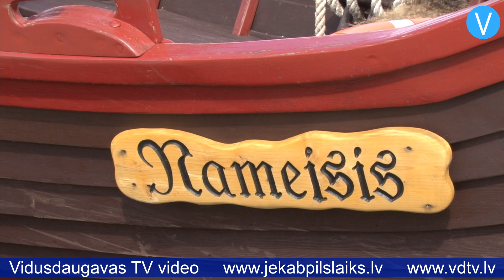Par godu Jēkabpils pilsētas svētkiem šonedēļ Daugavā notiek braucieni ar kuģi “Nameisis”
Jēkabpiliešiem un pilsētas viesiem šonedēļ ir iespēja bez maksas doties braucienā pa Daugavu ar liellaivu “Nameisis”, ko pēc īstu vikingu kuģu paraugiem būvējis Pļaviņu novada uzņēmums “A.A.Mežmalas”. Kuģa otrais kapteinis Aivars Vingris stāsta: “Kuģītis “Nameisis” ir būvēts 2013.gadā. 2014.gadā tas tika ielaists ūdenī. Pirmais kuģīša rūdījums ir brauciens no no Daugavas augšteces līdz Rīgas jūras līcim.”

    Pirms diviem gadiem šīs ekspedīcijas laikā kuģis bija piestājis Jēkabpilī, bet toreiz iedzīvotājiem bija iespēja tikai aplūkot liellaivu. Šodien un turpmākās piecas dienas interesenti varēs doties izbraucienā ar “Nameisi”, kā arī klausīties otrā kapteiņa Aivara Vingra stāstījumu par Jēkabpili. Aivars stāsta, ka maršruts tika noteikts, ņemot vērā drošību un liellaivas tehniskās iespējas: “Šeit Daugava ir diezgan viltīga – lejpus Jēkabpils, pie Krustpils saliņas, ir krāces, kur mēs nevaram braukt, arī uz augšpusi apstākļi braucieniem nav īsti pateicīgi, tādēļ nācās saīsināt mūsu izdomāto maršrutu – līdz Burkānu salai. Mēs brauksim apmēram puskilometru aiz tilta uz augšu pret straumi, tad mēs brauksim līdz Krustpils saliņai un tur atkal metīsim līkumu, brauksim atpakaļ un šeit piestāsim. Maršruts ir izstrādāts uz pusstundu.”

    Jau labu laiku pirms pirmā brauciena krastā gaidīja vairāk nekā desmit braukt gribētāju. Vietu skaits kuģī ir 20. Tā kā tas ir bezmaksas pasākums, tiek organizēta dzīvā rinda, tāpēc, lai tiktu uz konkrētu braucienu, ir svarīgi ierasties vismaz 20 minūtes ātrāk. Savukārt lielas intereses gadījumā tiks organizētas izlozes. Stāsta Ilona Švābe, kura koordinē kuģa pasažieru plūsmu: “Mums būs izlozes. Kas izvilks laimīgo lozi, tas arī tiks, bet es domāju, ka jēkabpilieši ir saprotoši un atnāks stundiņu vēlāk, tad tiks visi. Es tā ceru. Svinēsim svētkus kopā, nedusmosimies, ielaidīsim savā sirdī prieku un mīlestību un izbaudīsim šīs dienas!”

    Pirmajā braucienā aiz borta palika četri cilvēki, kuri bija ieradušies, kad kuģī jau vairs nebija brīvu vietu. Viņiem tika lūgts atnākt stundu vēlāk. Pasākuma organizatori lūdz iedzīvotājus būt saprotošiem, jo, ņemot vērā sēdvietu skaitu kuģī un iedzīvotāju lielo interesi, visticamāk, katrā braucienā būs tādi, kas netiks uz klāja. Savukārt to, ka braucieni varētu tikt atcelti laika apstākļu dēļ, Aivars Vingris noliedz: “Es domāju, ka braucienus mēs neatcelsim arī sliktos laika apstākļos. Ja būs braucēji, mēs brauksim. Biedē tikai tas, ka tad, ja sāks stipri līt, braucēju nebūs. Laika prognozes nav sevišķi labas, jo gaisa temperatūra būs aptuveni tāda pati, kā tagad, bet būs lietus.”

    “Nameiša” piestātne atrodas iepretī Pļaviņu ielai 50 – trīsstāvu daudzdzīvokļu mājai. Viena sēdvieta paredzēta vienam pieaugušajam vai vienam no vecākiem ar bērnu klēpī. Uz kuģa nedrīkst kāpt bērni, kas jaunāki par četru gadu vecumu, savukārt bērniem līdz 13 gadu vecumam liellaivā jāatrodas vecāku pavadībā.

    Kuģa “Nameisis” kursēšanas grafiks no 5.līdz 8.jūlijam: pl.12:00; pl.13:00; pl.14:00; pl.15:00; pl.18:00; pl.19:00; pl.20:00.

    Kuģa “Nameisis” kursēšanas grafiks 9.jūlijā: pl.18:00; pl.19:00; pl.20:00; pl.21:00.

    Sandra Paegļkalne